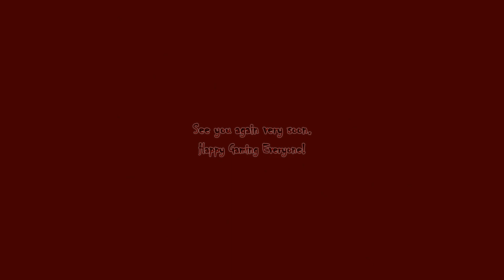AC Odyssey VS Play Through Competition RZB Part 285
Hello RZB World, Rogue Zombie Bear here with another wonderful day in the RZB World. Sometimes catching guards by surprise can be so much fun here on Rogue Zombie Bear Gaming.

Don't forget to check out the Rogue Zombie Bear Shop. The link is listed below and as always we hope you are having a great day. Thank you for coming by Rogue Zombie Bear Gaming YouTube Channel. We appreciate all you love and support. Game On Everyone! We look forward to seeing you here in RZB World again very soon.